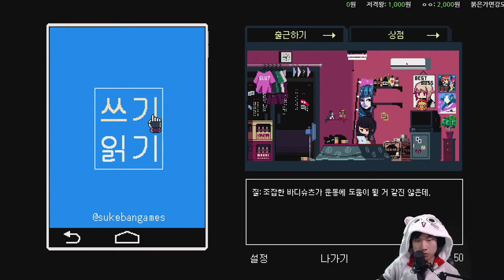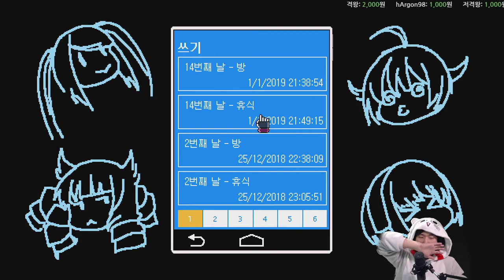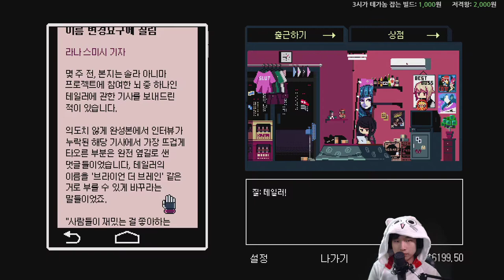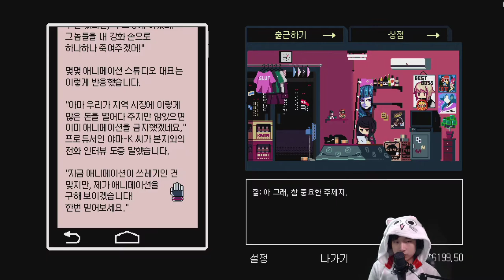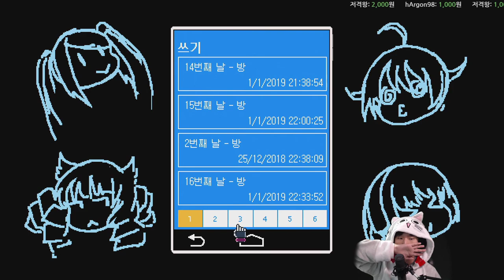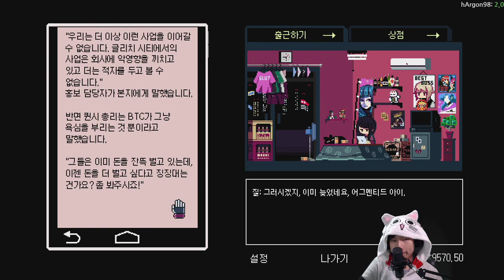#12 메리 메가 크리스마스 {VA 11 HALL A} {발할라}